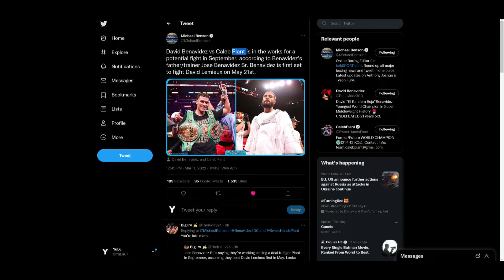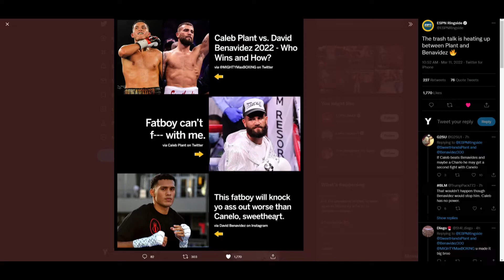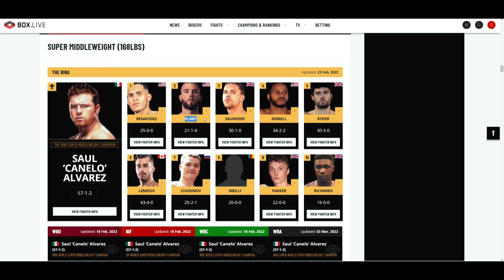David Benavidez VS Caleb Plant - SEPTEMBER 2022 *POSSIBLE*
🥊 Boxing Fan
🎮 Gamer
🇵🇭 Filipino
🇺🇸 American
🌎 Earthling